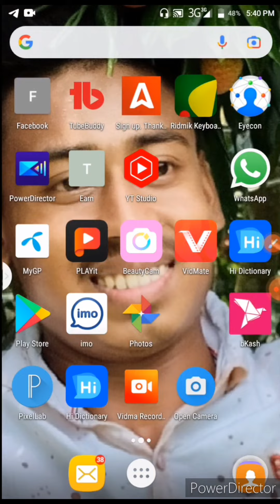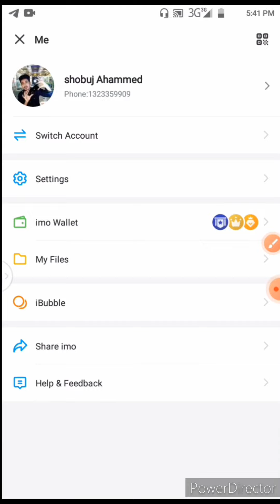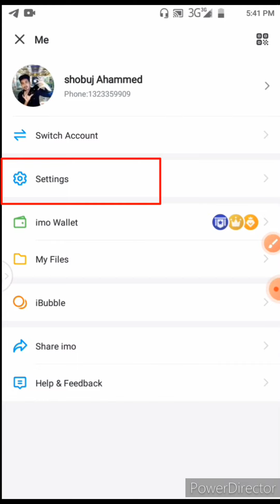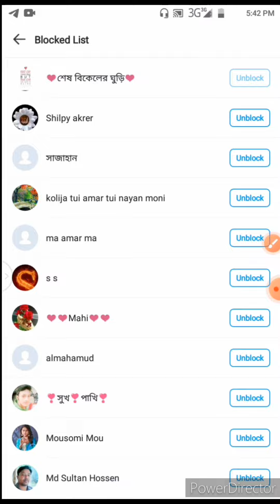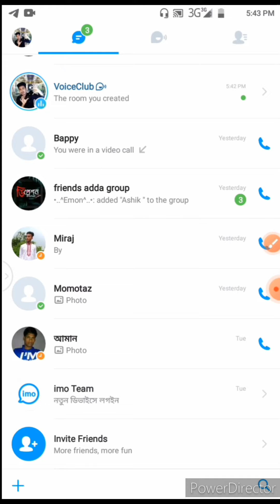How To Delete IMO Block Contact Number || new touch pro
hello views

my youtube channel name new touch pro

my name is shobuj

my new channel name 👉vlog shobuj